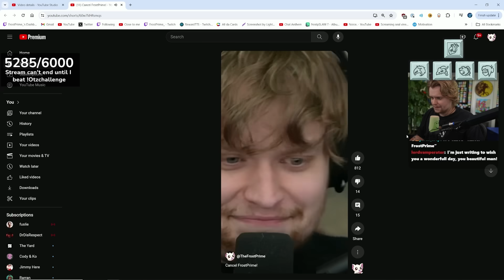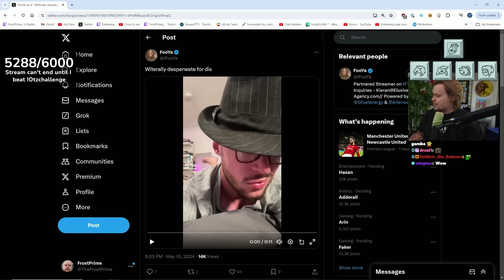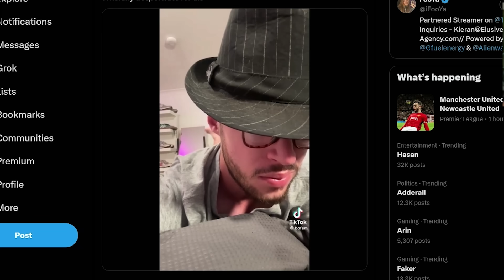I Don't Care What You Say, I'm Taking Snecko Eye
Intro: Crisis City - Sonic the Hedgehog (2006)